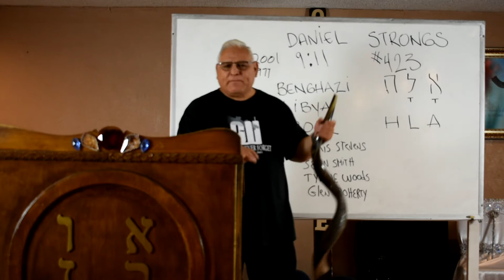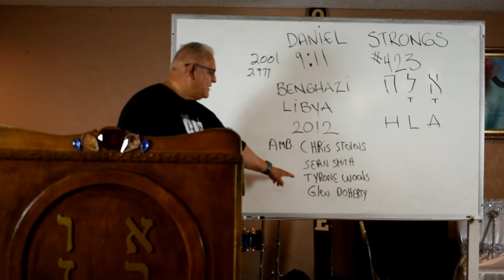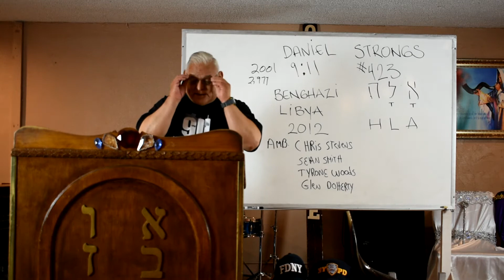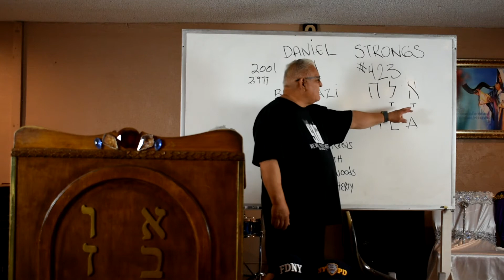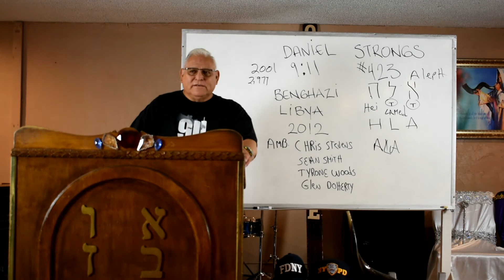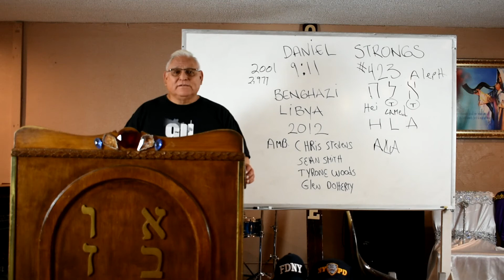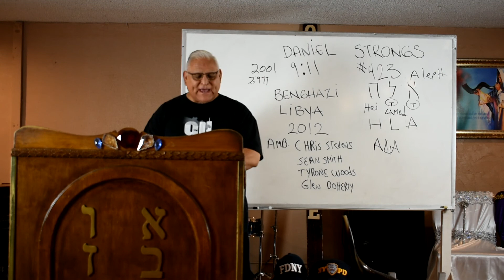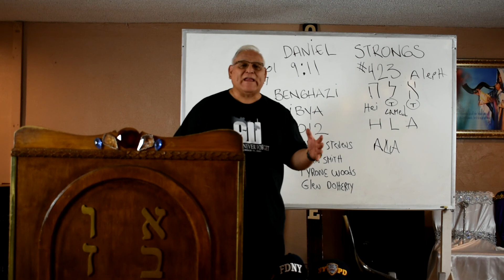End Time Prophet Judge-Part 84: Yom Teruah #2 2020